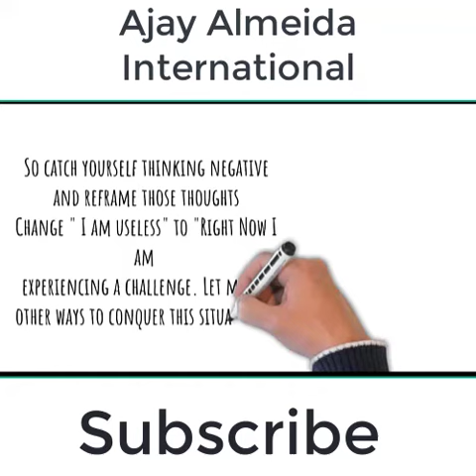Positive Self Talk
Positive Self Talk can elicit the best in you. Discover in this 2 minute video.